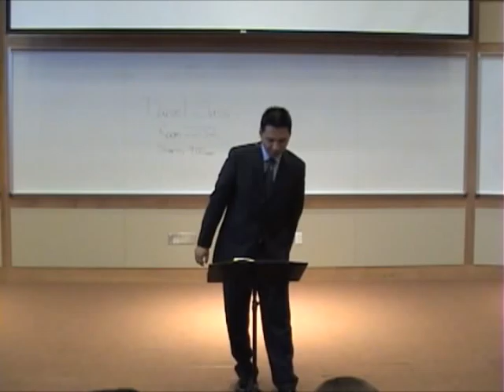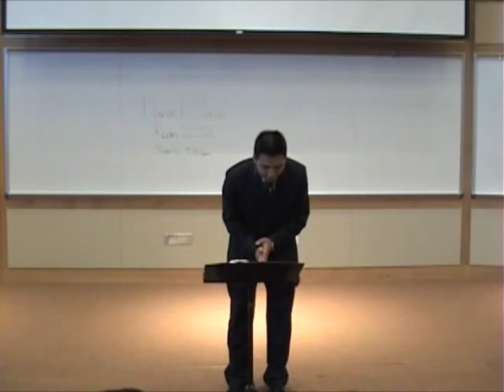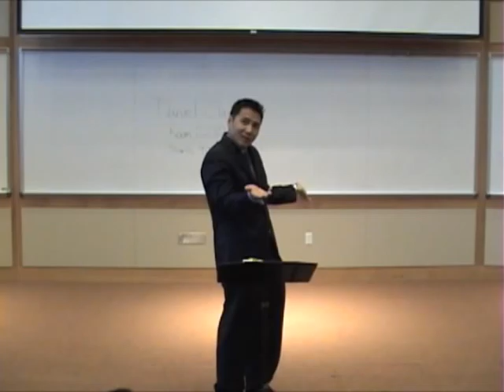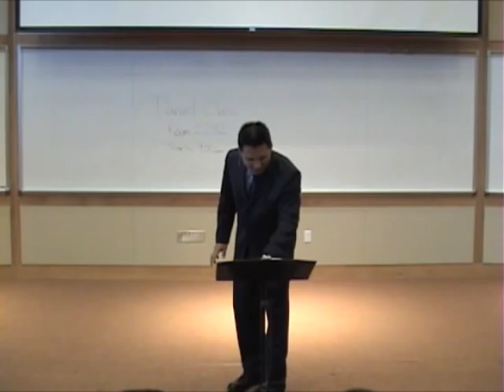Peter Gregory The Ten Lepers part 2